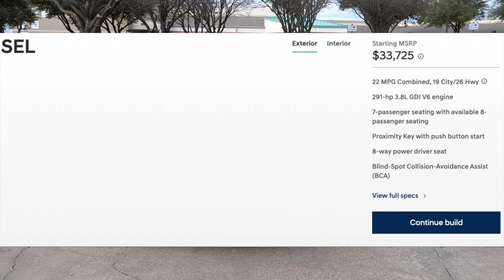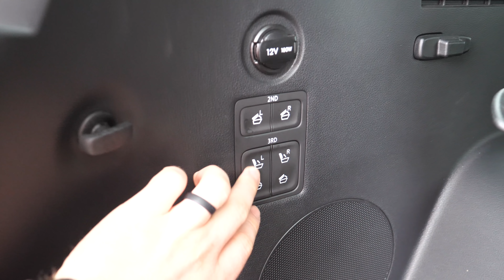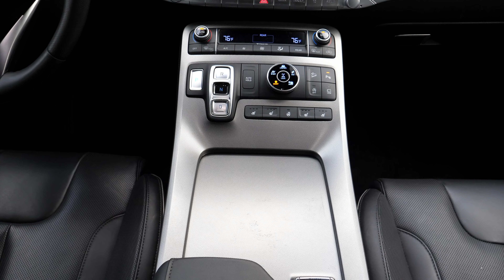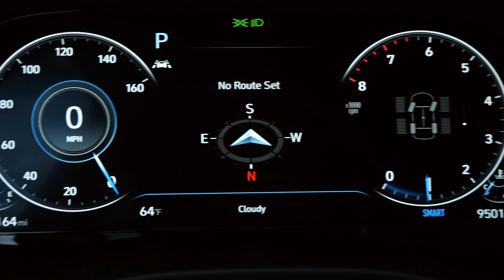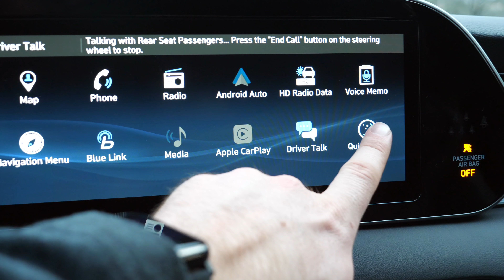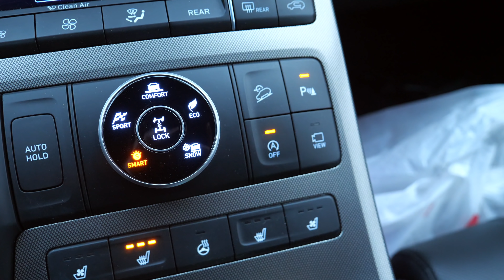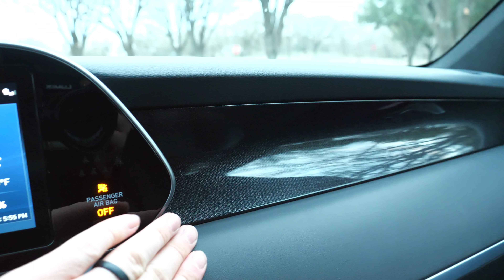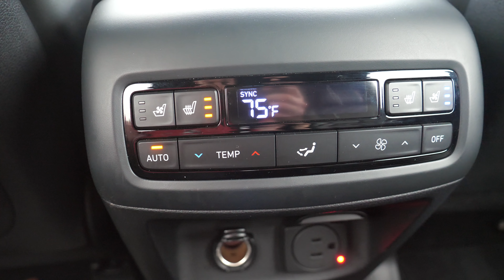Detailed 2020 Hyundai Palisade Review | A League Of Its Own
The 2020 Palisade really stirred up the 3-row SUV market with it's space, styling, features, and overall value compared to many of its competitors. As an all-new vehicle only time will tell how it'll hold up but for now, this 2020 Hyundai Palisade may possibly be the best value around for this segment. In this video I discuss features on every Palisade trim to the Palisade SE, Palisade SEL, and Palisade Limited which is shown in the video.

*** Must Have Items to Keep In Your Car ***
Portable air compressor for traveling
Fix-A-Flat for tires
Jumper Cables
5 in 1 tool (tire pressure, seatbelt cutter, flashlight, etc)
Portable Battery Jump Starter
Less expensive battery charger
A few neat items to check out as well!
Custom Molded floor mats (Find The Match For Your Car)
LED headlights to give you much better visibility for projectors
Easy to add colorful ambient lighting

*** Camera/Video Gear I Use As Of 9/2020 ***
Primary Camera
Perfect all around lens
Secondary Camera
Awesome Camera Stabilizer
Main GoPro
Wireless Microphone
Wired Microphone
Editing Computer